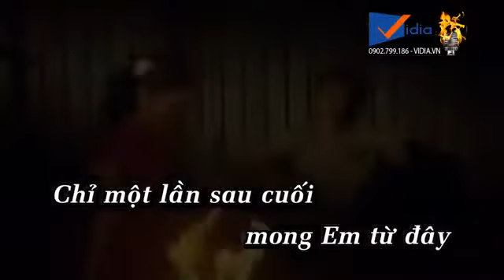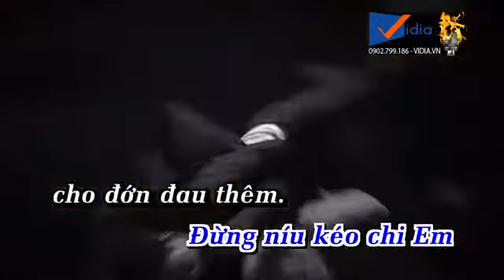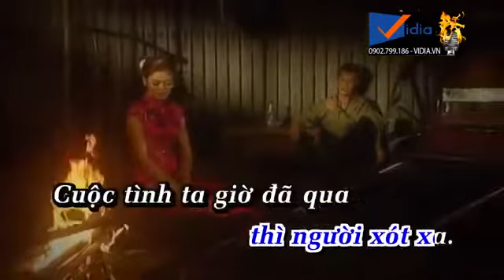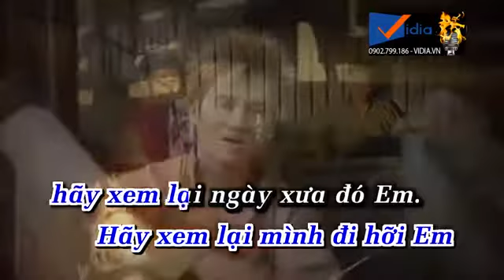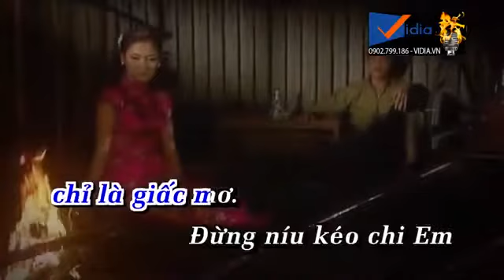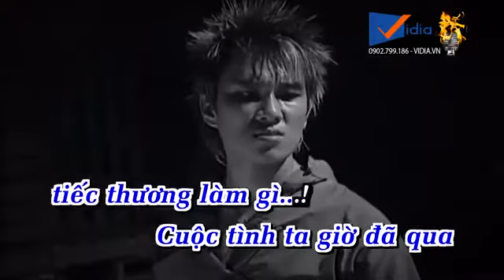Không Có Lần Thứ 3 - Lâm Chấn Huy Karaoke No Beat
Lời bài hát: Không Có Lần Thứ 3
Sáng tác: Phạm Trưởng
Trình bày: Lâm Chấn Huy

Chỉ một lần sau cuối
Mong em từ đây hãy cố quên anh
Con tim anh giờ đây, đã không còn như lúc xưa
Một lần người gian dối, đã thứ tha cho em người hỡi
Giờ lại một lần nữa người lại dối gian
Và giờ đây anh xin em anh không muốn có lần thứ ba.

Hãy xem lại mình đi hỡi em
Hãy xem lại ngày xưa đó em
Ngày xưa ta cùng nhau đi trên đường về
Mà giờ đây mình anh lẻ loi
Tại em mà thôi.

ĐK:

Anh không muốn có lần thứ ba
Là em yêu người ta rồi em quay về đây
Mong rằng anh sẽ thứ tha

Sẽ không còn lần nào thế nữa
Tiếng yêu giờ chỉ là giấc mơ
Đừng níu kéo chi em, cho đớn đau thêm.

Thà anh đi thật xa nhường em cho người ta
Cho dù anh phải xót xa

Lúc yêu người thì người dối trá
Hết yêu rồi thì người xót xa
Cuộc tình ta giờ đã quá tiếc thương làm gì…